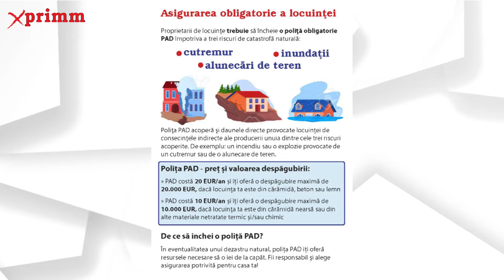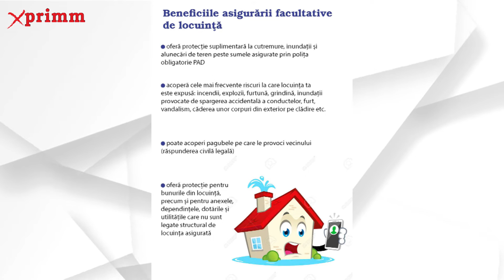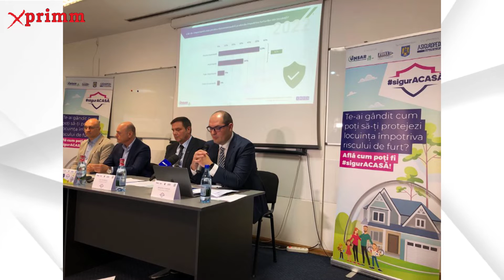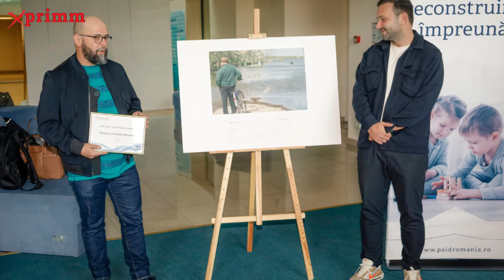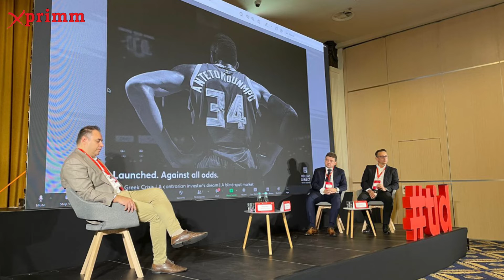Vedeta lunii octombrie - Asigurarea locuintelor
Stirile Saptamanii cu Adriana PANCIU